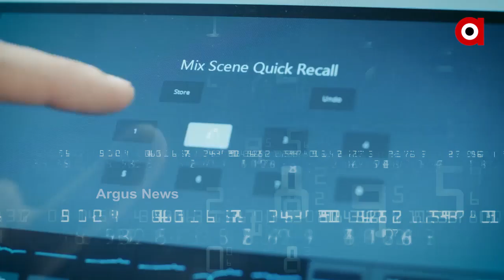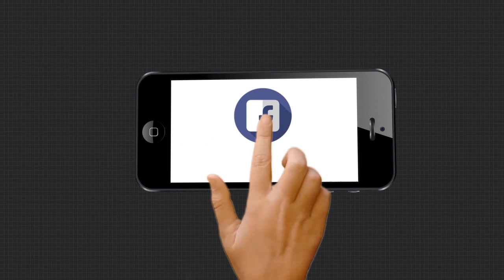ଜନ ପରାମର୍ଶ ପାଇଁ ଅର୍ଗସର ଅଭିନବ ପ୍ରୟାସ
ଡିଜିଟାଲରୁ ସାଟେଲାଇଟ ହେବା ପୂର୍ବରୁ ଜନ ପରାମର୍ଶ ପାଇଁ ଅର୍ଗସର ଅଭିନବ ପ୍ରୟାସ । ଅନୁଗୁଳ ଢେଙ୍କାନଳ,ସମ୍ବଲପୁର,ମୟୁରଭଞ୍ଜ, କଟକ , କୋରାପୁଟ, ପୁରୀ, ଭଦ୍ରକ , ଗଞ୍ଜାମ ପରେ ଖୋର୍ଦ୍ଧା ଜିଲ୍ଲାବାସୀଙ୍କ ସହ ZOOM ମାଧ୍ୟମରେ ଯୋଡି ହୋଇଥିଲା ଅର୍ଗସ.